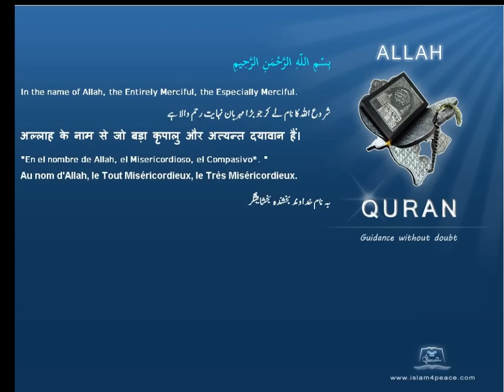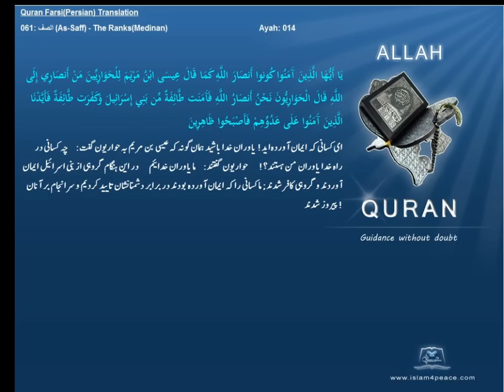Quran Farsi Persian Translation 061 الصف As Saff The RanksMedinanIslam4peace com